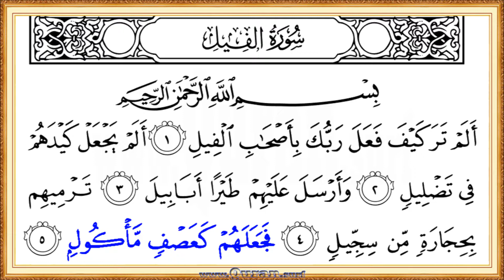Get updated video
Get updated version video!

(Surah 105 Al-Feel: HD video || Reciter: Salah Bukhatir)